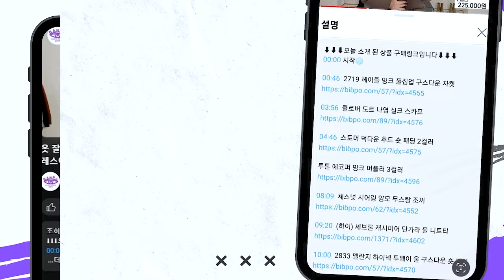끝나지 않은 겨울 신상❄️반포드레스는 지금도 겨울 연말 신상 중✨️연말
⬇⬇⬇오늘 소개 된 상품 구매링크입니다⬇⬇⬇
00:00 시작❄

01:23  글리터 스톤 큐빅 울 폴라티 2컬러

02:50  데이아 폭스퍼 후드 구스다운 롱패딩 2컬러

06:10  브루노 투웨이 후드 구스다운 롱패딩 2컬러

08:49  트위드 스팽글 덕다운 숏패딩

10:12  앤더 하이넥 체크 덕다운 봄버 자켓

11:59  밀크 카우 덕다운 숏패딩

13:54  큐브 퀼팅 투웨이 후드 덕다운 롱 조끼 2컬러

16:54  비비드 민트 리얼 양털 퍼 자켓